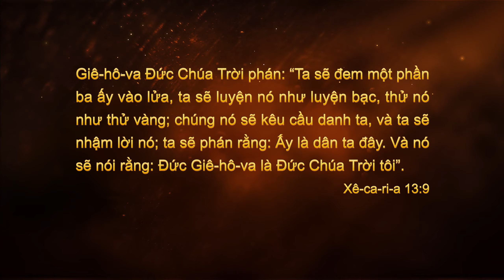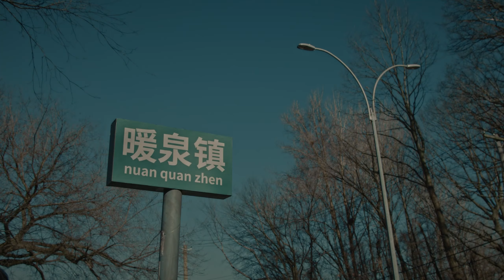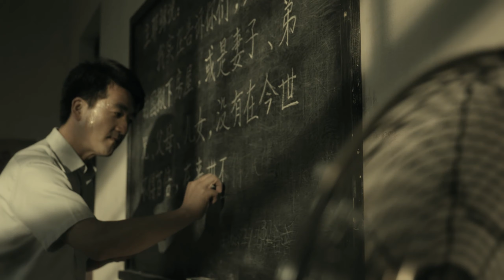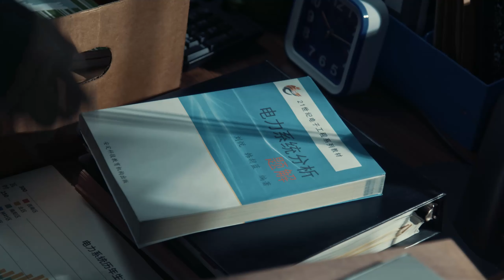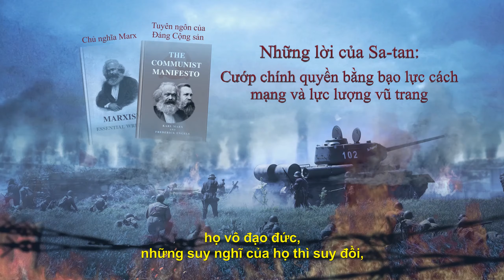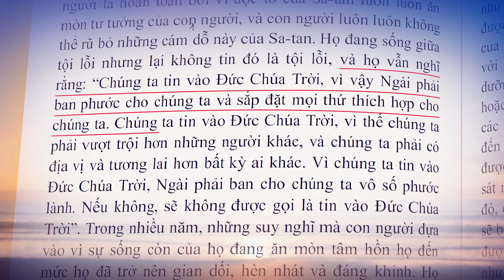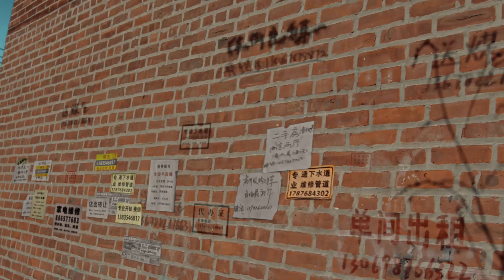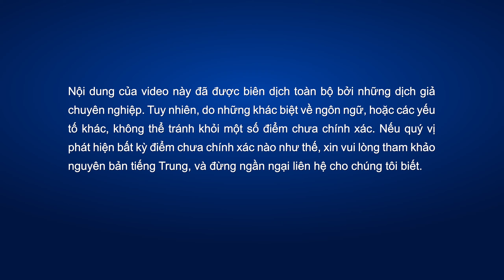Phim Lồng tiếng Việt | Lễ Báp-tem bằng lửa | Con đường duy nhất để bước vào Vương quốc Thiên đàng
Đức Chúa Jêsus phán: “Chẳng phải hễ những kẻ nói cùng ta rằng: Lạy Chúa, lạy Chúa, thì đều được vào nước thiên đàng đâu; nhưng chỉ kẻ làm theo ý muốn của Cha ta ở trên trời mà thôi” (Ma-thi-ơ 7:21). Chúng ta phải làm sao để theo đuổi việc trở thành người làm theo ý muốn của Cha trên trời và vâng phục Đức Chúa Trời, để được Ngài đưa vào vương quốc thiên đàng? Cơ đốc nhân Tống Ân Trạch đã bị Đảng Cộng sản Trung Quốc bắt giữ và giam cầm bảy năm vì anh tin vào Đức Chúa Trời và rao giảng phúc âm của Ngài. Sau khi ra tù anh lại nhất quyết tiếp tục dâng mình cho Đức Chúa Trời bằng cách truyền bá phúc âm. Anh cảm thấy bằng cách từ bỏ tổ ấm, sự nghiệp, lao động và làm công tác, là anh đang làm theo ý Đức Chúa Trời, và như vậy chắc chắn sẽ được Đức Chúa Trời chấp thuận và được cho vào vương quốc thiên đàng. Sau đó, con trai của Tống Ân Trạch bị bệnh nặng, nguy hiểm đến tính mạng, nên Tống Ân Trạch có trách móc với Đức Chúa Trời, cố tranh cãi với Ngài và thậm chí đánh mất khao khát được làm bổn phận của mình. Qua những gì thấy được từ tình cảnh của mình cũng như vạch trần trong lời Đức Chúa Trời, Tống Ân Trạch nhận ra nhiều năm buông bỏ mọi sự và dâng mình cho Đức Chúa Trời thực chất chỉ là nỗ lực để đổi lấy ân điển và phước lành từ Ngài, và rằng anh không phải là người vâng phục Đức Chúa Trời. Cuối cùng, thông qua việc tìm kiếm, rốt cuộc anh học được cách để kiên trì loại bỏ tâm tính bại hoại của mình, trở thành người thật sự vâng phục Đức Chúa Trời và được Ngài cứu rỗi.